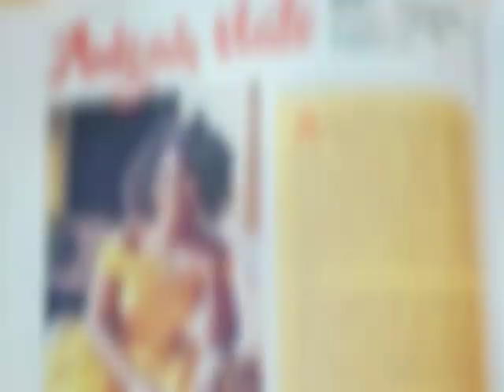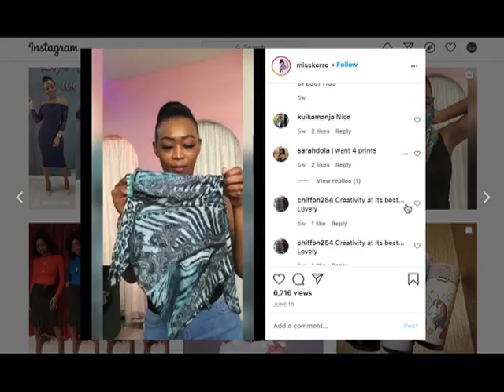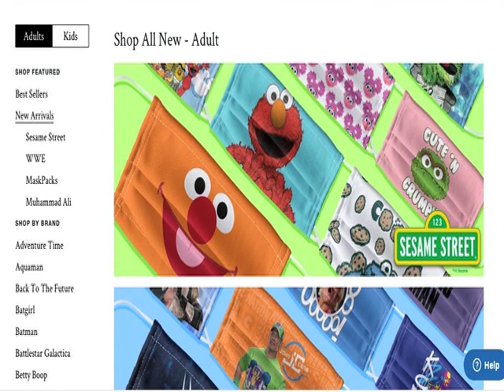STYLE AND SAFETY: Masks for the fashion conscious consumer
It is over two months since facemasks became mandatory in Kenya. Inspector General of Police Hillary Mutyambai authorized his officers to arrest flouters of this directive from the 13th of May 2020. Local Kenyan manufacturers have since embarked on mass production of face masks to supplement disposable surgical mask imports. With cost and functionality as the limiting factor, Kenyans are spoilt for choice. From hurriedly stitched together washable pieces of cloth to the high end medical masks. Chrystal Onkeo now reports on the increasing use of face masks and the quest to satisfy the fashion conscious consumer as well as meet the required medical standards.